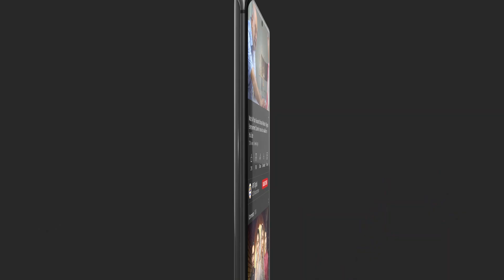Aap Ke Father Ko Agla Attack Jaan Lewa Bhi Ho Sakta Hai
Cast:
Saba Qamar,
Ahsan Khan,
Mikaal Zulfiqar,
Rabia Kulsoom,
Adnan Samad Khan,
Mehmood Aslam,
Nida Mumtaz,
Nazli Soomro,
Asma Abbas,

Watch Fraud every Saturday at 8:00 PM on ARYDigital